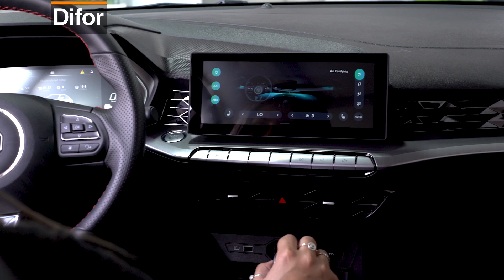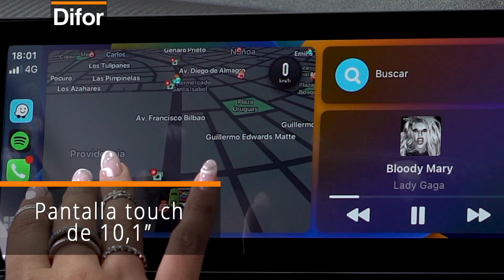Review MG GT - Revisión 360° Difor Chile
Videos review de 360° para Difor Chile del modelo MG GT
Realizado por Chilliwood Producciones